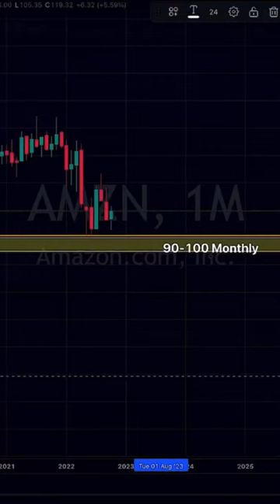WHAT AMAZON?? Disastrous earnings AMZN￼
WOW... who would of expected to see AMAZON $AMZN do this poorly!